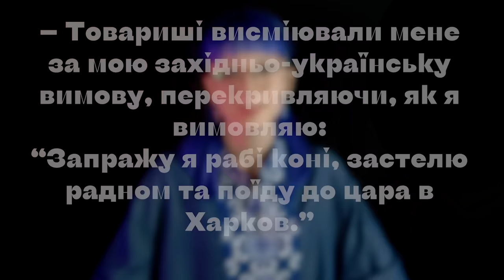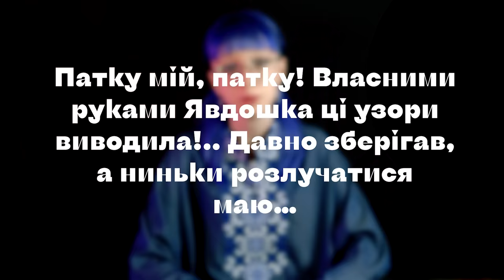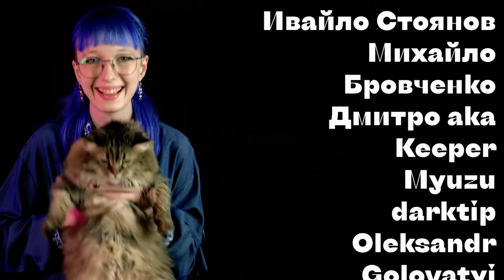Бурачок! Подільський діалект | УКРАЇНСЬКІ ДІАЛЕКТИ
Занурмося в цікавезний світ Поділля і його діалекту!
У цьому випуску:
00:00 - Вступчик
00:50 - Про регіон
3:12 - Культура, вишивка, одяг
4:30 - Про діалект
5:45 - Фонетика
11:10 - Морфологія
14:30 - Числівники
15:30 - Лексика
22:25 - Що почитати і що подивитись
24:00 - Прощання